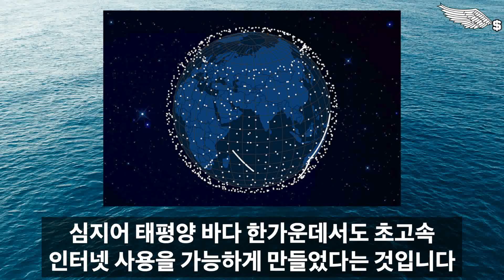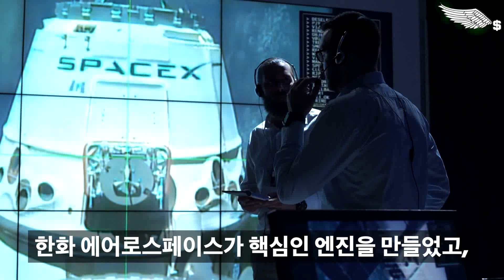[속보] 한국 초대박 났다! 미국NASA 아르테미스 2번이나 실패하자 한국에 긴급 파격 제안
감사합니다!